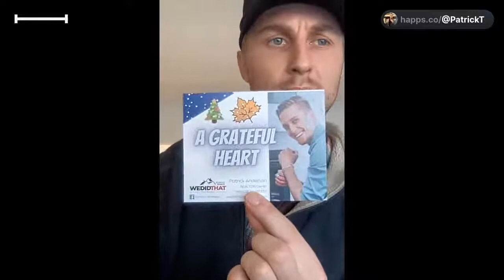Live Cold Calling | How To Cold Call Live | Minneapolis Real Estate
“Overcoming our greatest fears will bring forward only life’s greatest achievements”
This evening we’re going to be calling people in the Prior Lake suburb of Minneapolis!.
This is how I’ve built my real estate company from the ground up and I’m very passionate about building such incredible relationships!
My primary focus are neighborhoods in the West and Southwestern region of Minneapolis.
Would you happen to know any family or friends looking to buy a home in Minnesota or looking to sell a home in Minnesota?
Here's how you can reach me - DM me anytime -